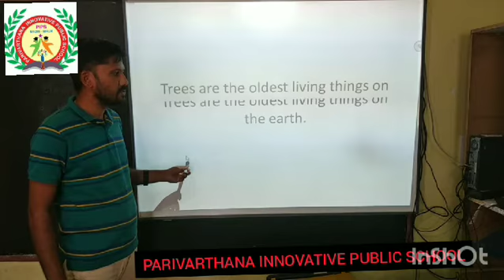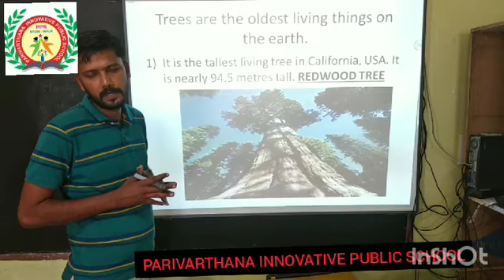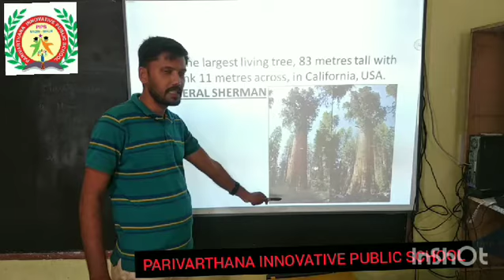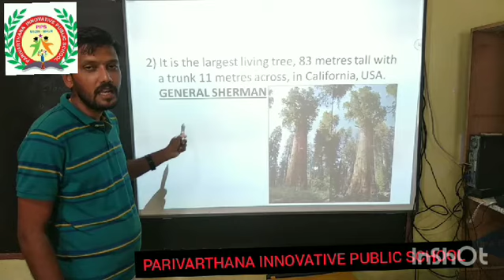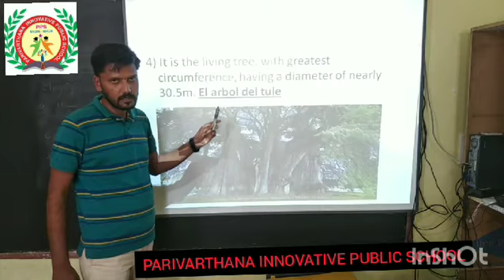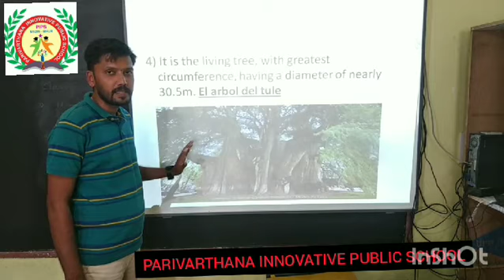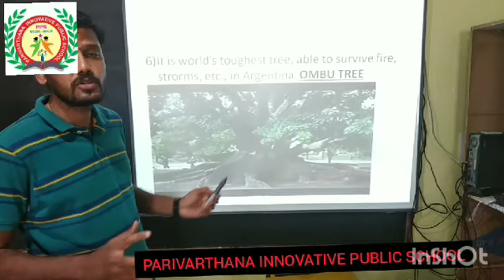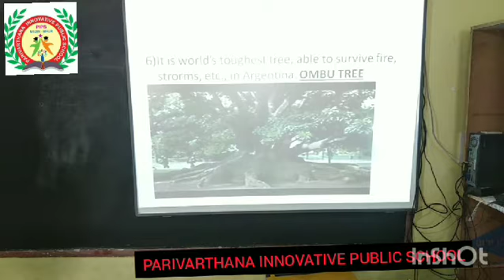Class - 4th Std, GENERAL KNOWLEDGE, CHAPTER- 3rd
AMAZING TREES